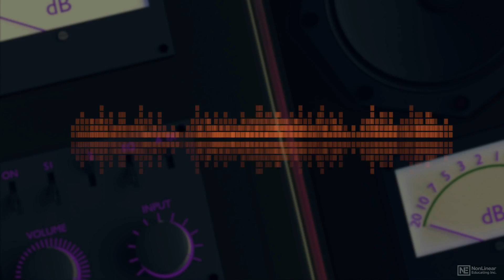AudioPedia 105: Recording and Monitoring - 1. Impedance Z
AudioPedia 105: Recording and Monitoring by Joe Albano
Video 1 of 17 for AudioPedia 105: Recording and Monitoring

AudioPedia - noun  AudioPedia  [aw-dee-oh-pee-dee-uh] An animated, short format video informational resource explaining in plain English all aspects of audio: acoustics, mixing, mastering, recording, digital audio terms, microphones, recording, and more.

Our AudioPedia series is a comprehensive video dictionary of audio terminology. Created by audio expert Joe Albano, this encyclopedia of technical terms is the ultimate audio reference tool. Here are the topics covered and defined in the fifth installment of this authoritative series:

Recording Setup  Procedures:

Impedance  Z
Input Level - Mic  Line  Instrument Level
Balanced  Unbalanced
XLR  TRS  TS  RCA
DI  Direct Injection
Overload
Tie Lines
VU Meter  Peak Meter
Cue Mix
Headphones
Talkback
Tracking  Overdubbing

Monitoring:

Monitoring Environment
Studio Monitors
The Sweet Spot
Ear-Level Monitoring
Near-Field Monitoring

So join audio expert and trainer Joe Albano and get a deep understanding of audio terminology with the AudioPedia series!